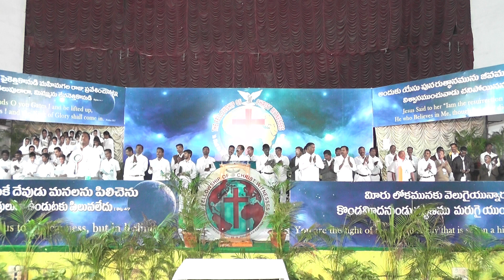Holy Manna Meeting Worship Time, 2016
Fellowship of Christ Witnesses